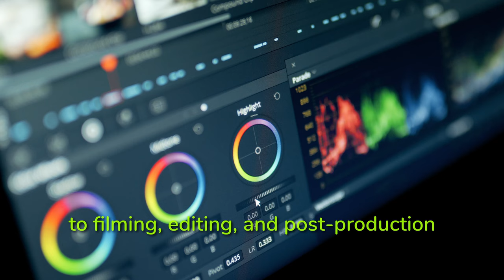Yhong intro presentation